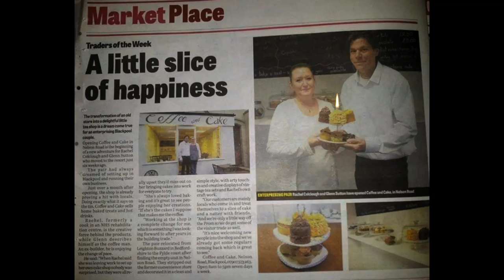Rachel Joy 1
Encaustic Art